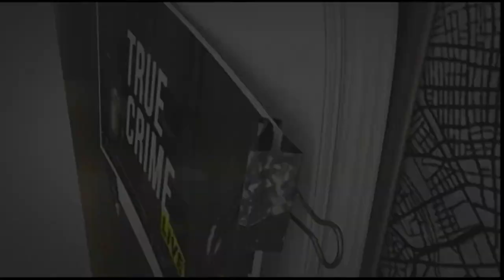Timmy T Catches Criminals On A Segway CNN'S True Crimes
Here's the HD clip of CNN'S True Crimes Show. This features Timmy T's Live Skype Interview. Please do your part in trying to reduce crime throughout America! Be safe out there! If you'd like to know more about Timmy T, please visit his website, and drop him an email.